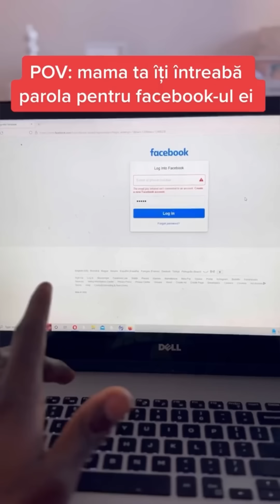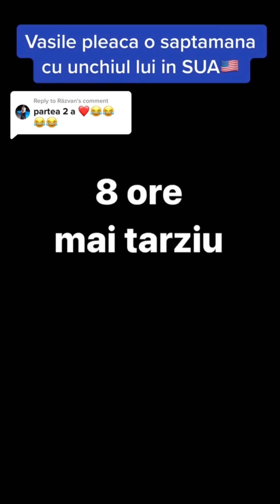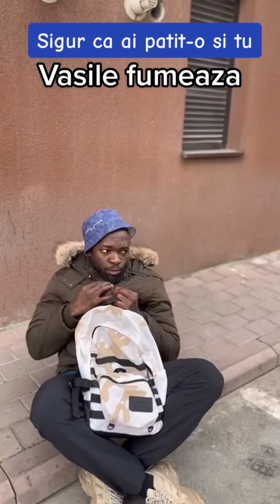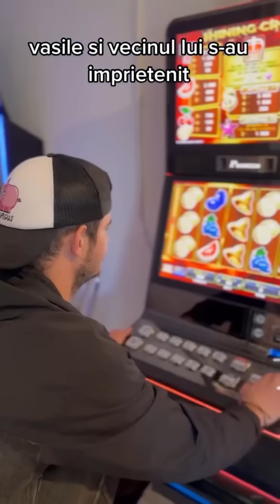Vasile si Mama lui ( Sezonul 1)